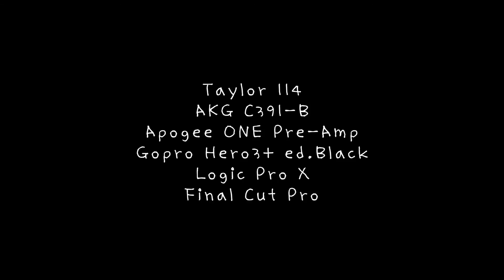테일러 114 사운드샘플 Taylor 114 (2008) Sound Sample